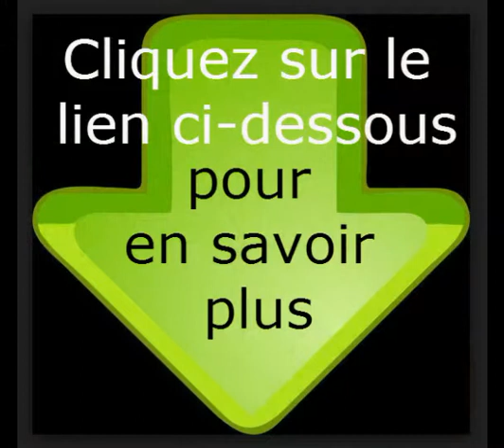perte de poids grossesse 1er trimestre